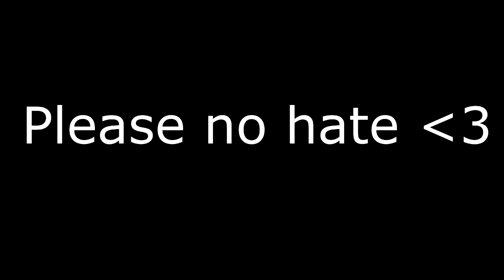90s 2000s Mashup KingSolrac REMIXES